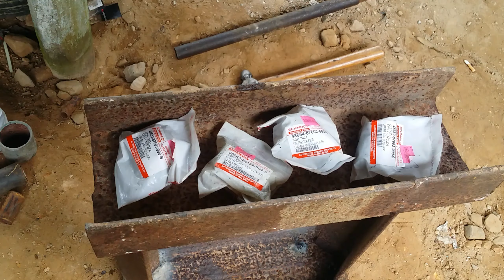Tutorial atau Cara-cara Tukar spring bush Spring Kereta - DIY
Cara-cara menukar spring bush DIY. Semoga bermanfaat kepada semua penonton. Terimakasih